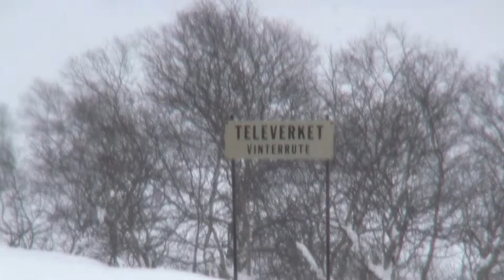Equinor hytter begravd i 6 meter snøfenner 14.2.2014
Flere av Equinor hyttene på Fidjeland er begravd i snøen,  slik at kun pipene viser. Hytta her , står på pæler , ca 1,5 meter over bakken , men dette er ikke nok. Sist gang  hyttene var begravd var i 1994 , og skyldes kombinasjon sterk vind og mye snø. Vi fikk også tidligere ca 1 meter snø på noen få dager.
RISA AS trår til med gravemaskin. Arbeidet tar et par dager..